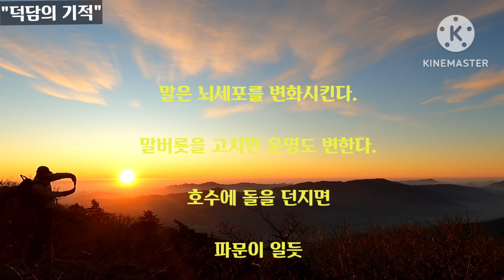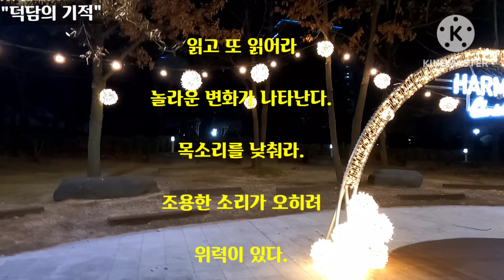덕담의 기적 말의 힘 울산남구 야경 휴tv산과여행369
덕담의 기적

오늘은

어제 사용한 말의 결실이고

내일은 오늘 사용한 말의 열매다.

내가 한 말의 95%가

나에게 영양을 미친다.

말은 뇌세포를 변화시킨다.

말버릇을 고치면 운명도 변한다.

호수에 돌을 던지면

파문이 일듯

말의 파장이

운명을 결정짓는다.

아침에 첫마디는 중요하다.

밝고 신나는 말로

하루를 열어라.

말에는

각인효과(刻印效果)가 있다.

같은 말 반복하면 그대로 된다.

자나 깨나

"감사합니다"를

반복한 말기암 환자가

한순간 암세포가 사라졌다.

밝은 음색(音色)을 만들어라.

소리 색깔이 변하면

운세도 변한다.

미소 짓는 표정으로 바꿔라.

정성을 심어 말하라.

정성스러운 말은

소망성취의 밑바탕이다.

퉁명스러운 말투는

들어온 복(福)도 깨뜨린다.

온화한 말투를 연습하라

불평불만만 쏟으면

안 되는 일만 연속된다.

투덜대는 습관은

악성 바이러스다.

열심히 경청하면

마음의 소리까지 들린다.

상대방 말에 집중하라.

시비에 끼어들지 말고

자기 길로 가라.

두고두고 후회한다.

말에는 격인력(牽引力)이 있다.

없는 말 퍼뜨리면

재앙이 따른다.

부정적인 언어는

불운을 초래한다.

긍정적인 언어로

복을 지어라.

때로는 침묵하라.

침묵은 최상의 언어다.

눈으로 말하라.

눈은 입보다 더 많은

말을 한다.

사랑합니다.

감사합니다.

덕분입니다.

미안합니다.

를 상용어로 사용하라.

대화에도 질서가 있다.

끼어들기, 가로채기

자르기, 앞지르기는

4대 재앙이다.

잘못은 용서를 빌고

용서를 빌면 용서하라

그래야 사랑과

평화가 깃든다.

좋은 책은 소리 내서

읽고 또 읽어라

놀라운 변화가 나타난다.

목소리를 낮춰라.

조용한 소리가 오히려

위력이 있다.

좋은 말은

인생을 바꾼다.